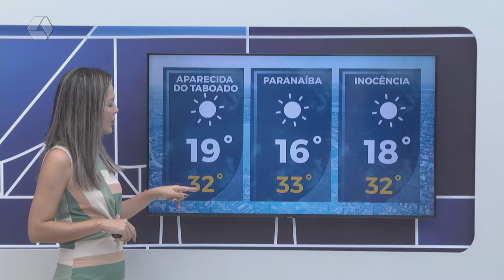Confira a previsão do tempo para Três Lagoas e região